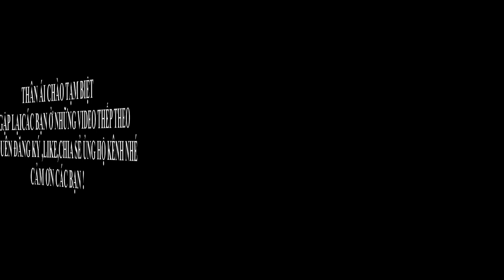LỄ CHÈO ĐÒ PHONG TỤC TỈNH THÁI NGUYÊN